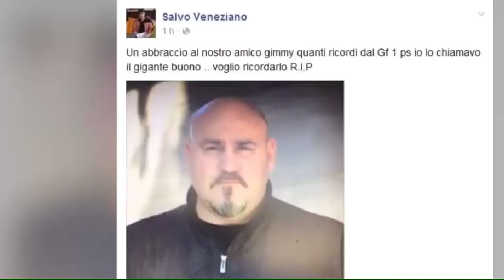Lutto nel mondo della tv, addio al gigante buono Big Jimmy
Girolamo Di Stolfo – conosciuto come Big Jimmy – stroncato da un aneurisma